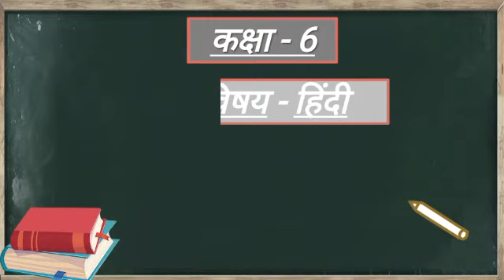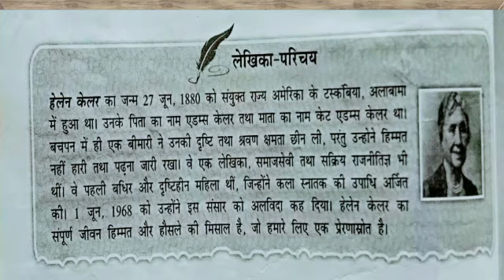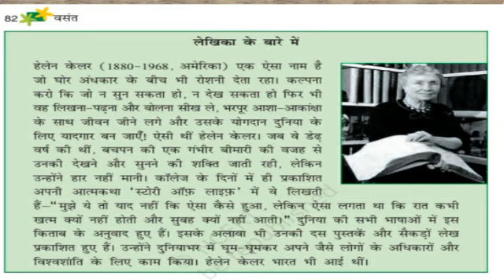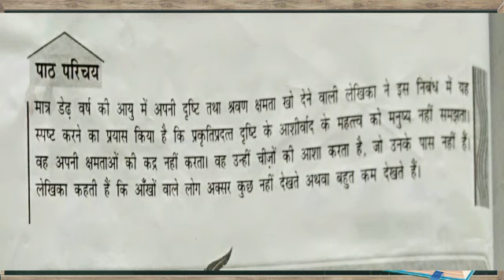SVM CBSE|| STD 6|| हिंदी पाठ- ११ जो देखकर भी नहीं देखते भाग - १